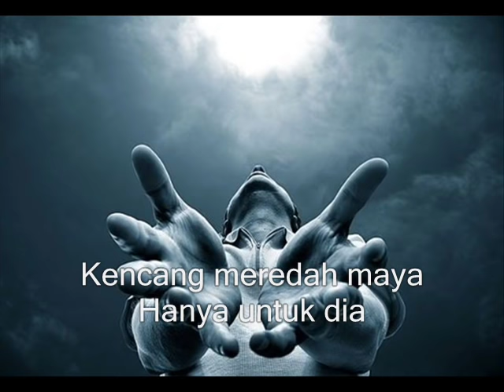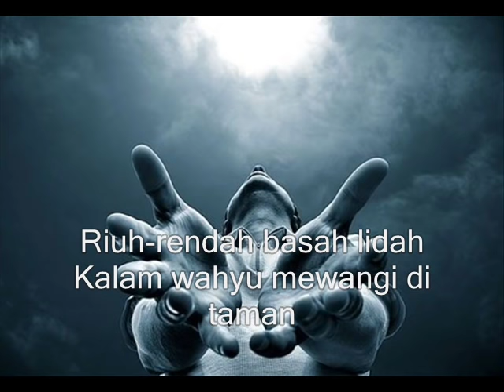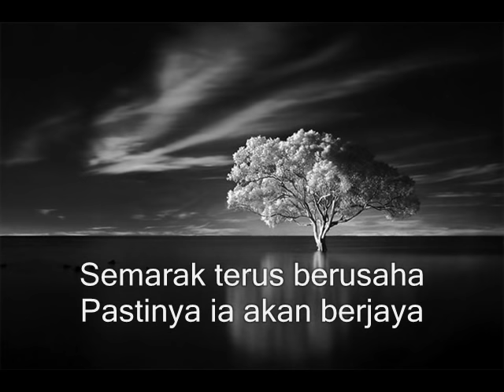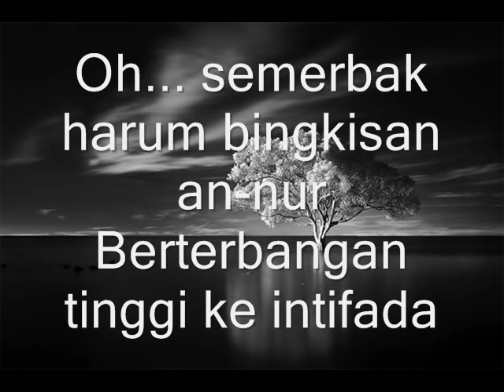Rabbani intifada lirik